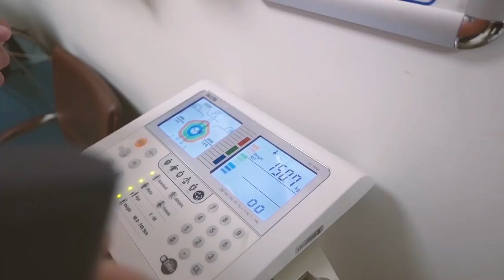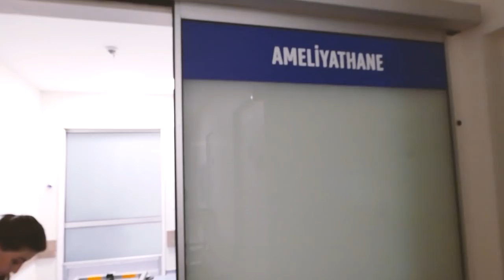4 AYDA 50 KG VERDİM! 😊 ZAYIFLAMA SÜRECİMİ ANLATIYORUM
Türkiye'nin Online İlk Ve Tek Tostçusu , Tostçu Olarak Üniversitelere Ders Konusu Olmuş İlk Ve Tek Kişi

Adresimiz : Karagöz Mah. Torun Sok. 9/A Şahinbey Gaziantep

Son Sözümüz : YAKIN ÇEKİM ALABİLİR MİYİZ LÜTFEN ? -KESTİK..!